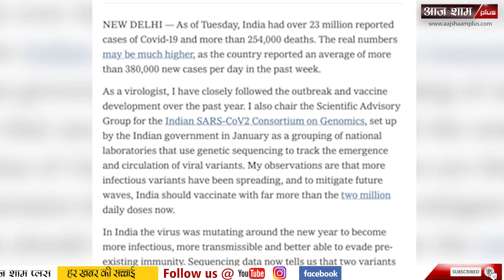Cover Story | शाहिद जमील ने क्यों छोड़ा कोविड पैनल? | Raghav Jain